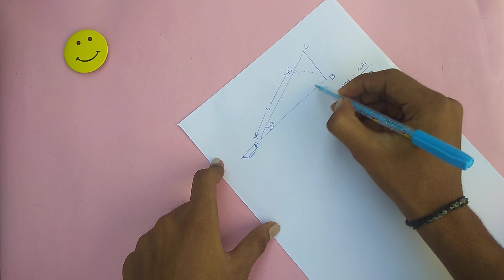CHAINING ON A SLOPING GROUND (surveyor special part-3)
Detail explanation on CHAINING ON A SLOPING GROUND